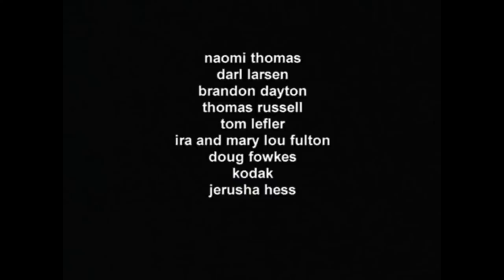Napoleon Dynamite (2004) - Original Film School Version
Although it has a cult following now, most people don't know that Napoleon Dynamite was originally a 9-minute short black and white film called Peluca made by the director Jared Hess and lead actor John Heder, who were students at  Brigham Young University. This original version only cost $500 to make, but the feature film went on to gross over 46 million!